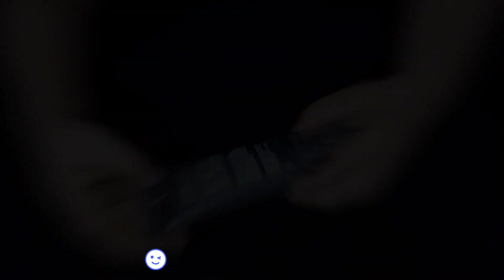Best Mac bb cream | Mac prep and prime bb beauty balm spf 35 | How to apply summer mac base